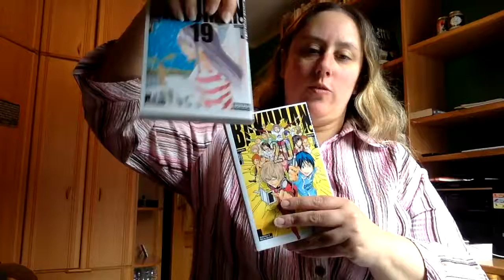Review Bakuman 19 y 20